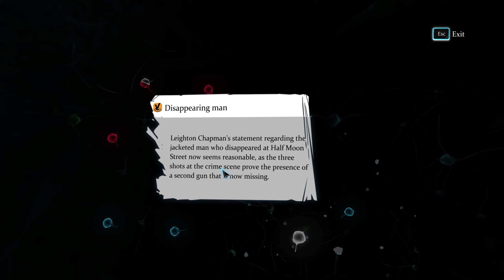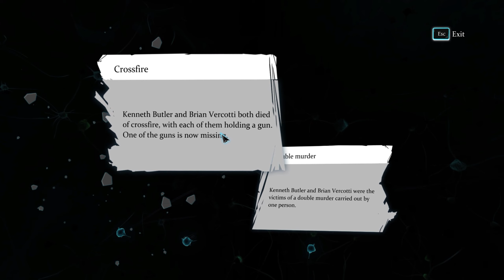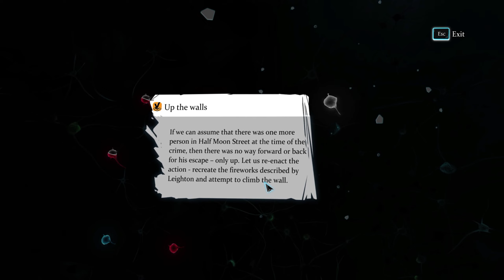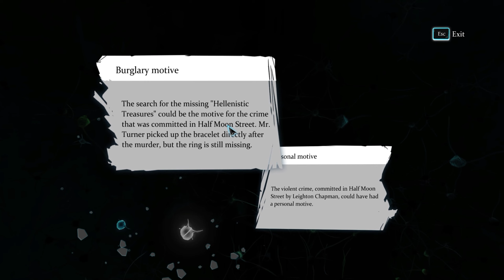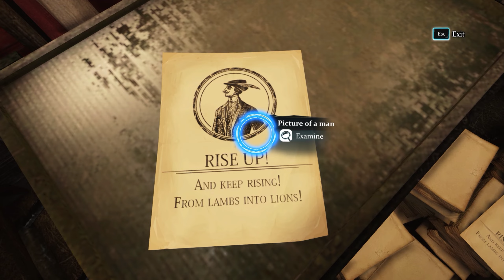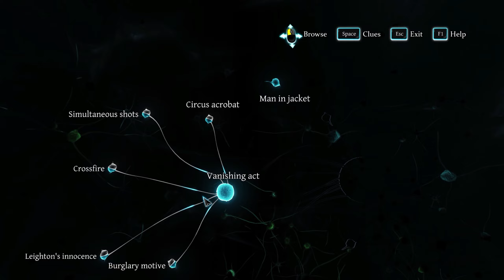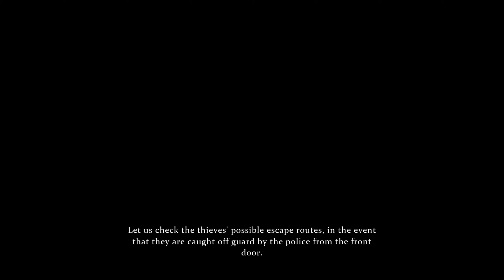Going Home Alone On Their ASS | Sherlock Holmes: Crimes & Punishments | FINALE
Me and Stephen love Sherlock Holmes games and this has been labeled as one of the better ones. Well, we'll see about that.

________________________ Related Links ________________________